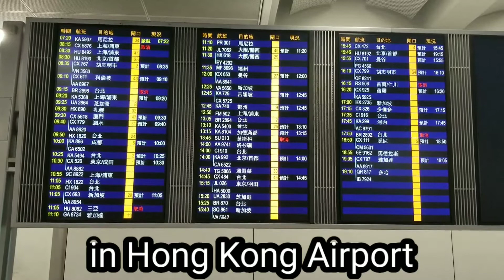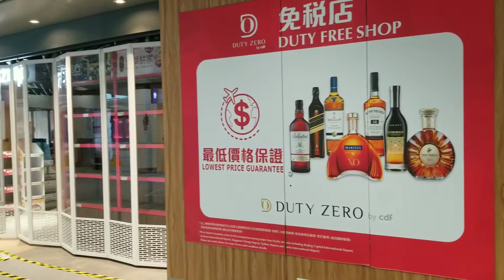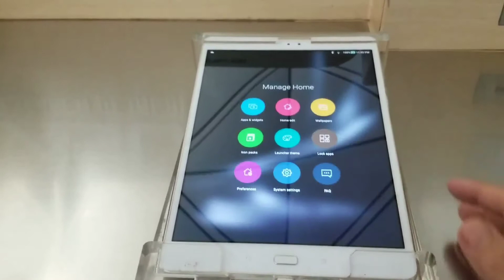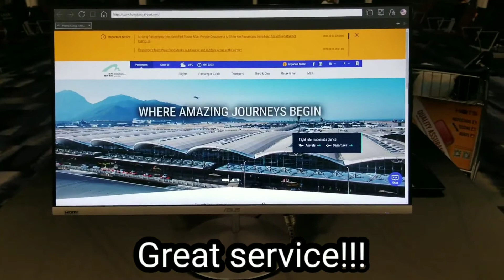すごい香港空港。意外と便利かも!!! Great Hong Kong Airport!!During COVID(สนามบินฮ่องกง,อาจจะสะดวก!)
★Rio Life★
Posting about Travel.
There is Good View,
Cafe,Lake,River,Car,Temple..etc
Made for your happiness.
(旅で見た美しい景色,寺院,
カフェ,車,バイクなど様々な動画です。あなたに旅の情景を楽しんでもらう為に作られました。

★Rio Channel★
Posting about Animals.
Cute Animals are waiting for you.
Gateway to Animal's World.
(かわいい動物達の動画です。
動物達の世界への入口です。

もし気に入ってもらえたら、いいね！お願いします。)

★Recommend another videos
★他のおすすめ動画はこちら
#3★Taiton★Antique Cafe. Chiang mai Thailand.

#2★Taiton★Cutting Big Dorian. Chiang mai Thailand.

Good Car Honda Accord. Check it out! Impression.

Honda Monkey. Check it out! Impression.

Driving Lakeside.It's Beautiful lake in Chiang mai,Thailand.

Shopping Mall Event,Chiang mai,Thailand.
(タイのショッピングモール、イベント ,チェンマイ, เชียงใหม่,ประเทศไทย)

Light up Iron Bridge,Chiang mai,Thailand.

Cosy Lakeside Restaurant.It's Beautiful Lake in Chiang mai,Thailand.

Temple Wat Srikerd,Chiang mai  Thailand

Natural Cafe Botanic,Chiang mai, Thailand.

★Rio Channel
(Animals Channel 動物チャンネル)
Get up Dog! He tries to get up hardly.
(立ち上がれ。甘えん坊の犬は、一生懸命立ち上がる、หมา、เชียงใหม่)

Broken Leg Dog.He is friendly.
(骨折した犬、かわいい犬はフレンドリーだった。หมา、เชียงใหม่)

Dog can do ear cleaning!

Run & Eat Sheeps.Don't stop.

Feeding Koi Fish.
They come close.

Cautious Dog Lucky.She is ignoring me.

Swallowtail Butterfly.
Sucking honey from flowers.